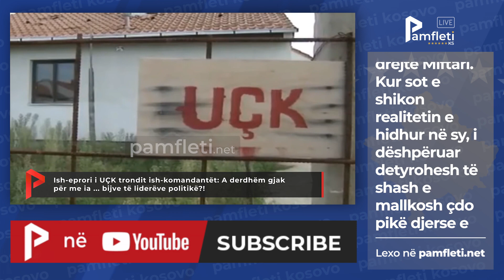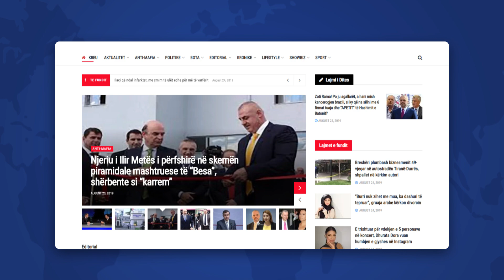Edicioni i Lajmeve - 19 Tetor (Kosovë)